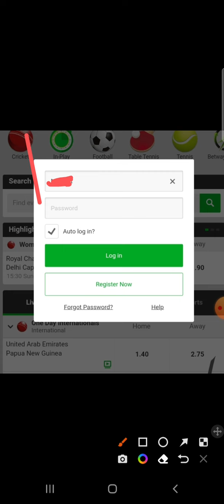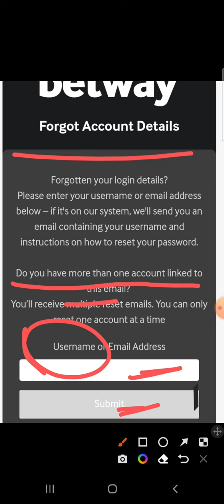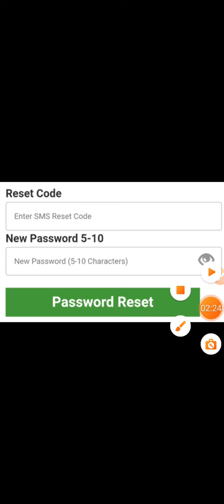Betway password forget ! how to reset Betway password betway account locked !betway account problem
GONE why betway is not working in india today

when will betway be back
when will betway be back up
can betway be trusted
how long will betway be down
NEW is betway safe
NEW is betway illegal
GONE is there a problem with

betway where is my withdrawal

betway where is my free bet

where is betway located